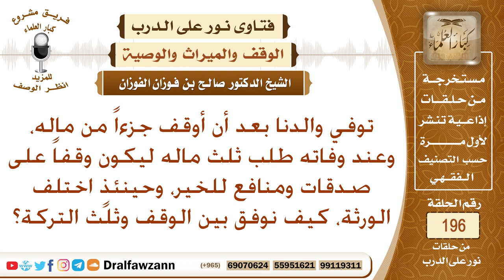رجل أوقف في حياته ثم أوصى بالثلث وقفا عند وفاته، فهل يحسب الوقف الأول من الثلث؟ الشيخ صالح الفوزان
نص السؤال: توفي والدنا بعد أن أوقف جزءاً من ماله، وعند وفاته طلب ثلث ماله ليكون وقفاً على صدقات ومنافع للخير، وحينئذٍ اختلف الورثة، كيف نوفق بين الوقف وثلث التركة؟
السيرة الذاتية :
للاشتراك في قناة الشيخ صالح الفوزان

رئيس الفريق
لمشروع كبار العلماء